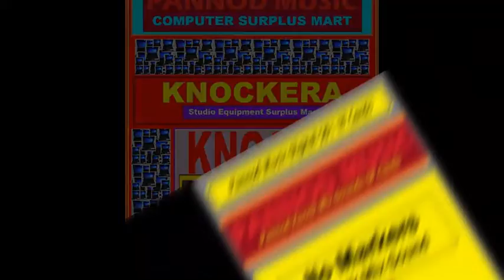PANNOD MUSIC KNOCKERA eYE Knock Mix Song WHO'S THE ONE LOVE YOU WHO IS THE MAN WANTS YOU S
Knock Mix Songs 300 Plus Songs
Song-372: WHO'S_THE_ONE_LOVE_YOU__WHO_IS_THE_MAN__WANTS_YOU_-_Song-372_min.07-sec.59_ Music_Video_08112021